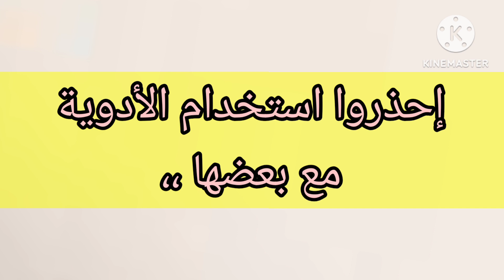تحذير بخصوص استخدام أكثر من دواء في وقت واحد